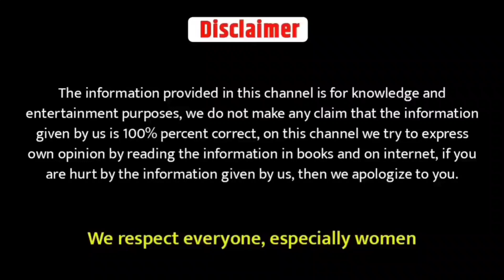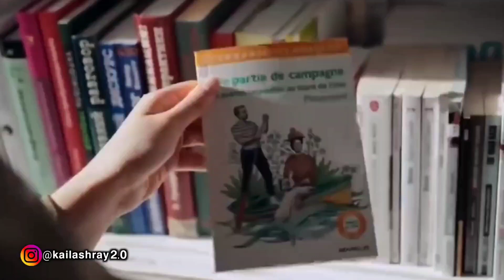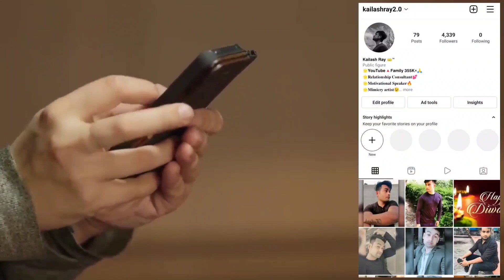PFLTT Formula- Agar Use Love Ho Gaya Hai Tabhi Wah Ye Kaam Aapke Sath Karegi | Best Ipsychology Tips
About this video - is video mein hamne aapko bataya hai ki ladki pyar wale ishare kaise karti hai | sign of love in girl in hindi | ladki ke ishare ko kaise samjhe | ladkiyon ke gupt ishare | symptoms of love in girl in hindi | ladkiyo ke pyar ke signal |

Topic coverage -
1 - ladki ke love secrets in hindi
2 - ladkiyo ke secret ishare
3 - how to know girl love you in hindi